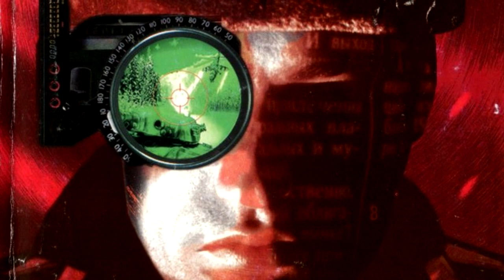C&C Red Alert Snake In Deep Mashup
A little mashup that I thought of this inside my head. In the remastered version of Snake, you can hear the Red Alert 2 In Deep tune.

However, Red Alert 1 was a PREQUEL to Tiberian Dawn rather than Red Alert 2 (only Yuri can access that timeline).

CREDITS:

Westwood.